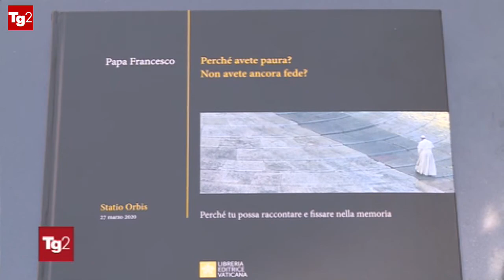UN ANNO FA LA PREGHIERA DEL PAPA CONTRO LA PANDEMIA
Tg2 26 marzo 2021 ore 20.30. Un anno fa la preghiera del papa contro la pandemia, in una piazza san Pietro desolatamente vuota. Intervista a mons. Lucio Adrian Ruiz, segretario Dicastero per la Comunicazione Vaticana